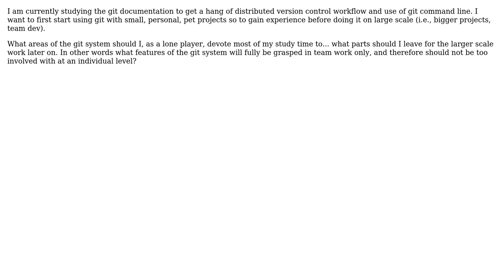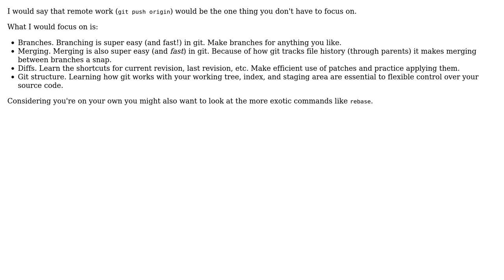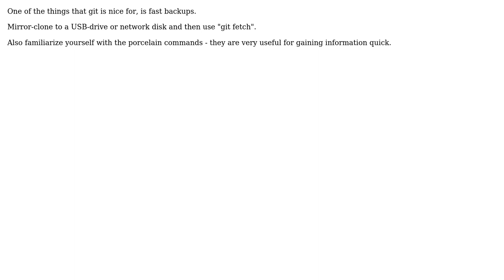Software Engineering: git in non-distributed, independent, lone programming ...best practice(s)?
With thanks & praise to God, and with thanks to the many people who have made this project possible! | Content (except music & images) licensed under CC BY-SA | Music | Images & others | With thanks to user waiwai933 user Josh K user explorest user Brian Carlton and the Stack Exchange Network Trademarks are property of their respective owners. You are responsible for your own actions.